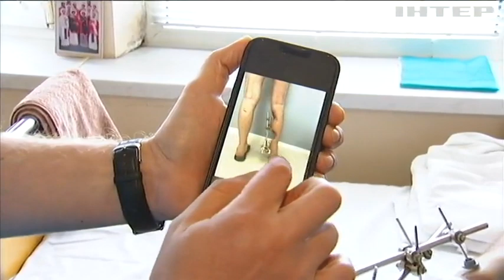В Інституті хірургії та трансплантології імені Шалімова лікарі творять справжні дива